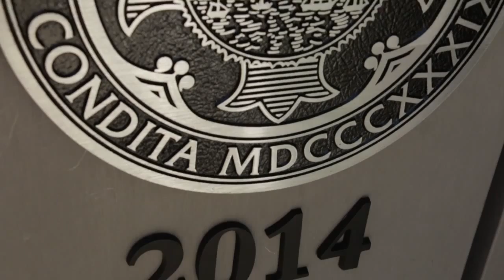Welcome to the Sumner M. Redstone Building at the BU School of Law